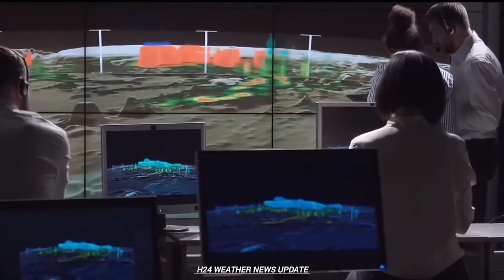A Strong Anomaly Grows in the North Pacific Ocean, hinting at a Colder Winter 2025/2026